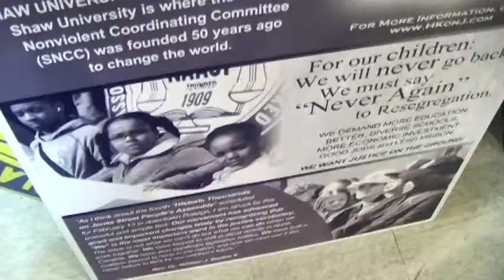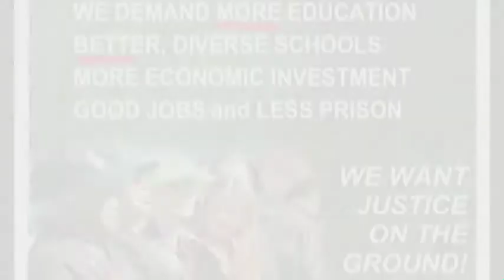NEW HK on J4 Feb. 27 part 1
Part 1 of the Feb. 13, 2010 address by NC NAACP Pres. Rev. William Barber promoting the new Feb. 27, 2010 date for HK on J4 the People's Assembly, 9:30 a.m. at Shaw University's Estey hall